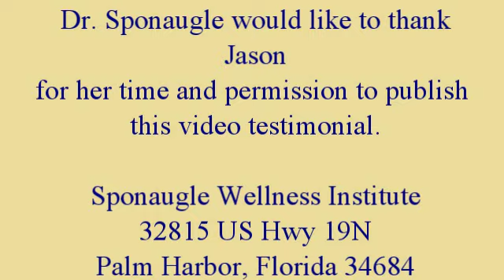Lyme Disease Mold Toxicity Detox | Chase's Patient Testimonial | Dr Rick Sponaugle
To start your journey to healing and learn how the Sponaugle Wellness Institute can help you or your loved one, email us directly at or call us at to speak with a new patient coordinator.